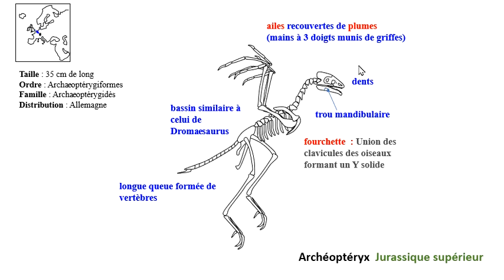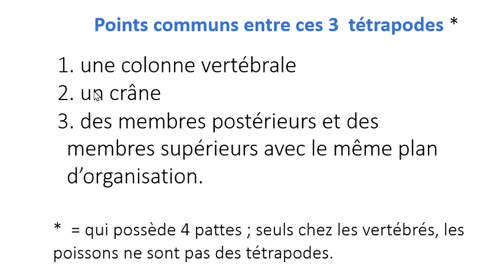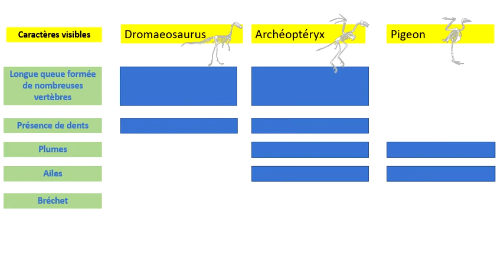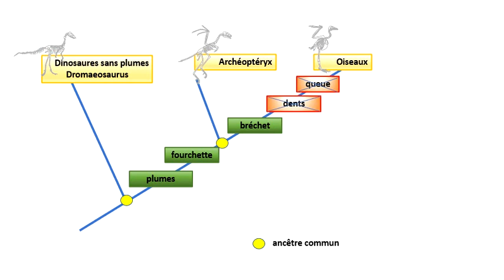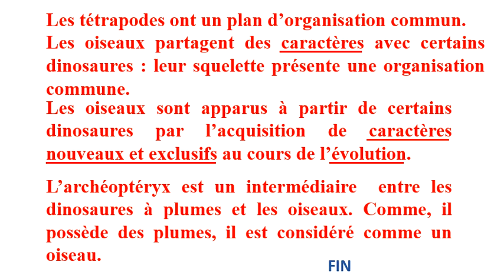ANATOMIE COMPAREE TETRAPODES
La comparaison du squelette de 3  tétrapodes  appartenat à des groupes différents.